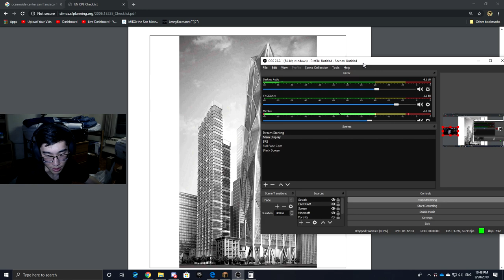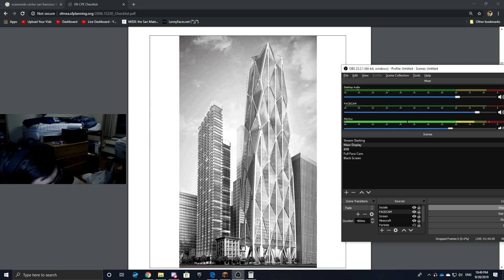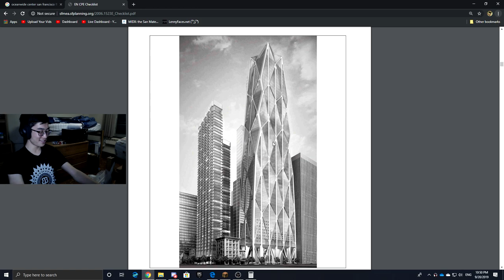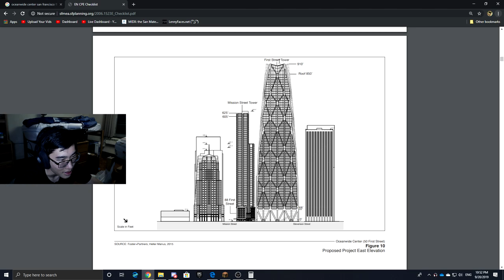Minecraft: Oceanwide Center (ThIs Is VeRy HarD)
**FAQ:**
Do you play TC3 anymore? No, I'll see if it's "go back"able this October. No guarantee.
IP address to the server? irlvnt.skynode.host

Computer Specs:
i7-7700k
Nvidia GeForce RTX 2080
16GB RAM 2400 MHz

BRB by Caram3loBR